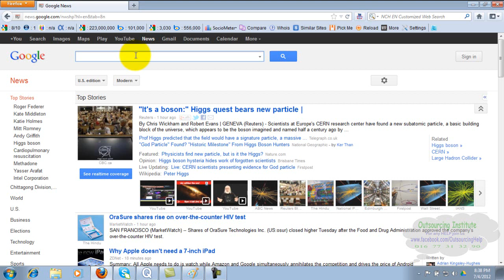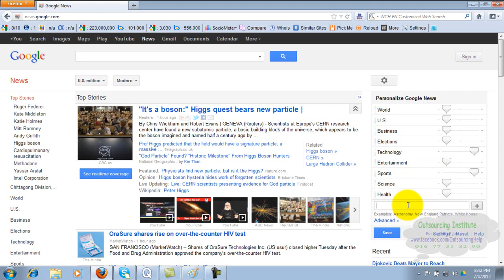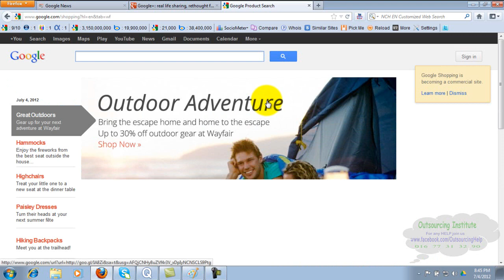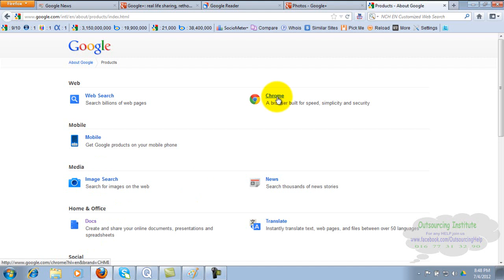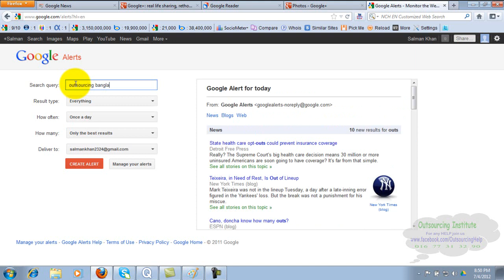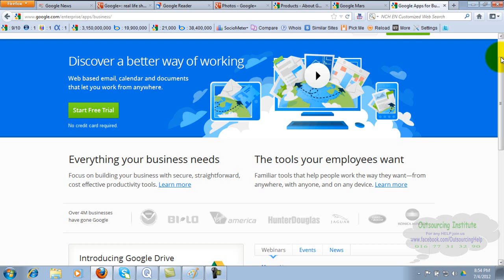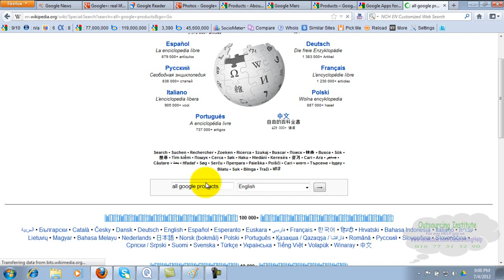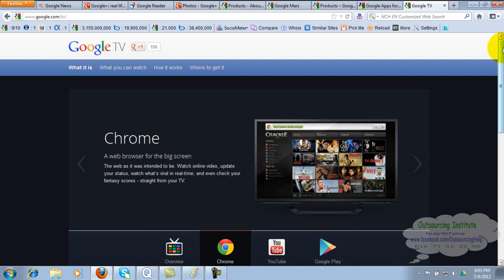Google All Services Bangla Tutorial || Advance Internet Tricks || Lesson- 8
Google Services Review 2020
গুগল এর সকল সার্ভিস একসাথে দেখুন বিস্তারির
Creative Studio